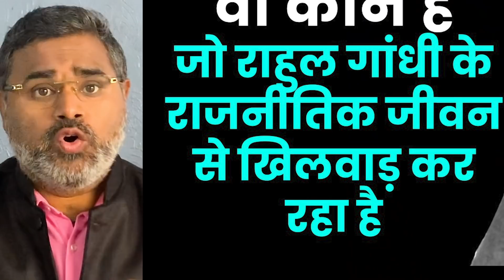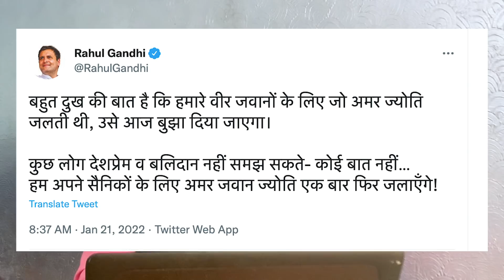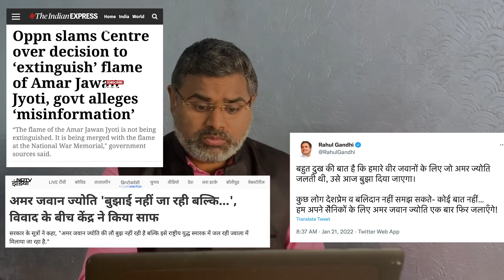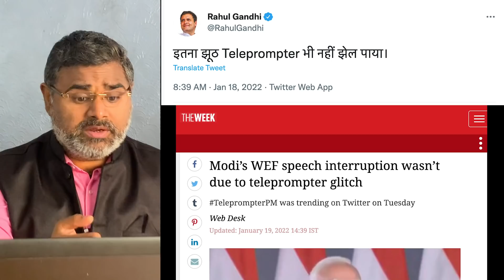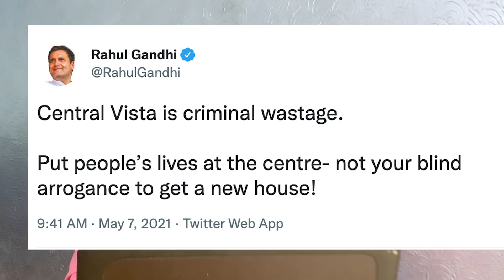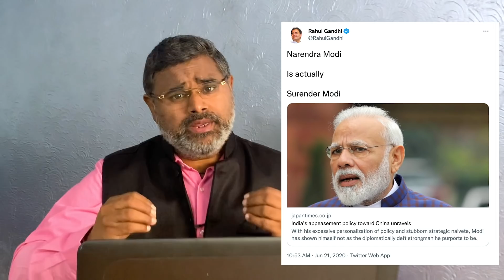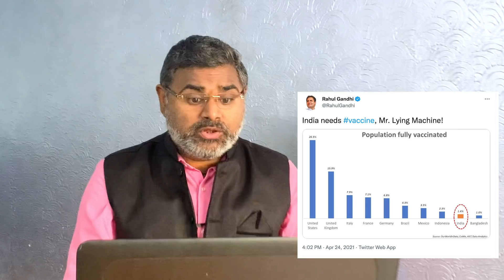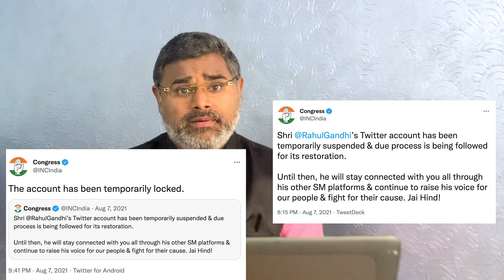राहुल के कारनामों की खुली पोल, रिपोर्ट देख सभी हुए हैरान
आखिर क्यों राहुल गांधी ट्रोल आर्मी की तरह बर्ताव कर रहे हैं
आखिर क्यों राहुल विवादों में बने रहने के लिए झूठ मशीन की तरह कार्य कर रहे हैं
पिछले काफी समय से राहुल गांधी ने जिस प्रकार के ट्वीट किए हैं... और झूठ बोलकर अपनी फजीहत कराई है... उसी पर आधारित है ये वीडियो...